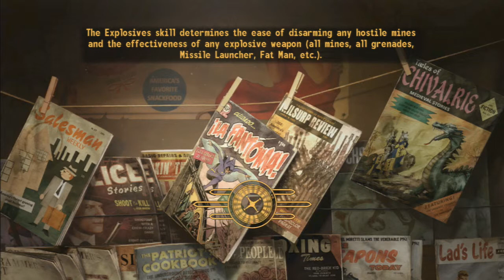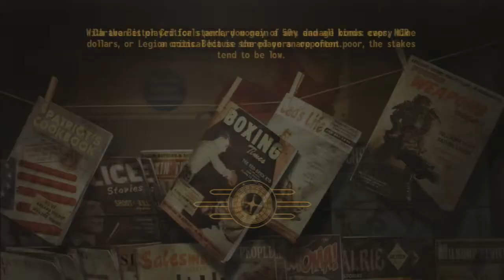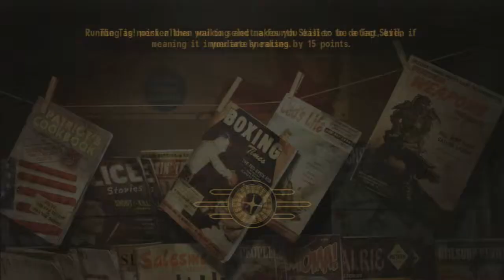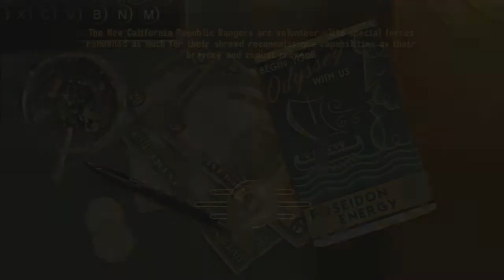Fallout New Vegas - Wasteland Adventures Part 26 W/Commentary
The continuation of the epic quest throught the desolated Mojave Wasteland!

Join me and let's have some fun xD I will be doing this series in episodes, each one divided into several parts. All kinds of wacky stuff can happen and will happen in the wild wasteland and together we will be going through all of it xD

For Video Editing: Sony Vegas Pro 11

Thumbnails: Photoshop